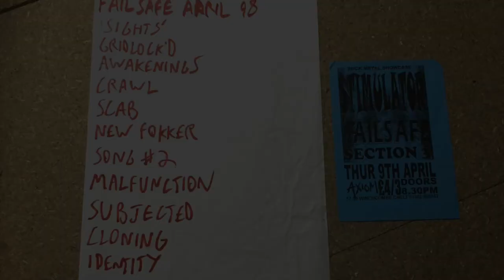Failsafe @ Cheltenham Axion April 9th 1998 Crawl